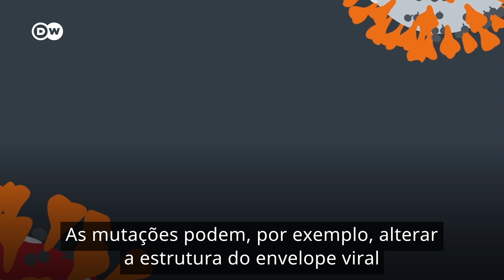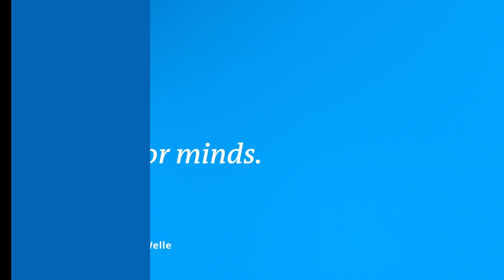Por que os vírus sofrem mutação?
Mutações do novo coronavírus, como a que surgiu recentemente no Reino Unido, preocupam a Europa. Mas qual o impacto que uma nova cepa viral pode ter sobre o corpo humano?